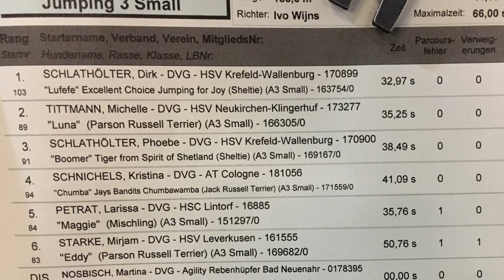Late Night Agility im HSZ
Doppel 0 zu später Stunde! Braves Terrier Ding!